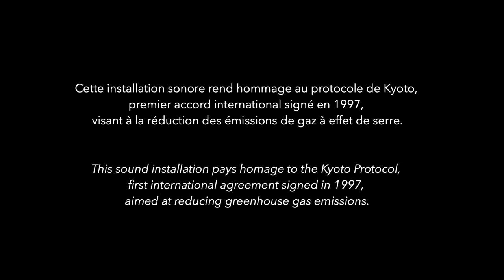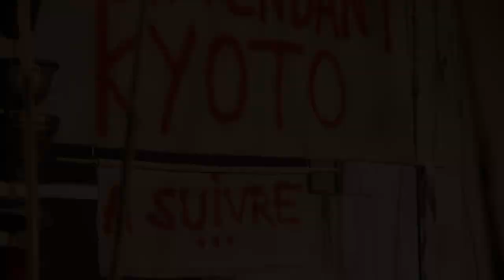En attendant Kyoto - Waiting for Kyoto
Waiting for Kyoto: Acoustic sound installations / musical performance

Conceived and performed by Max Vandervorst
Video: Cécile Pirson - (Les Baladins du Miroir)

This sound installation pays homage to the Kyoto Protocol, an international agreement signed in 1997, aimed at reducing greenhouse gas emissions. Twenty years later, after many discussions and some measures taken, the global warming process hardly seems to have changed. The polar ice cap continues to melt inexorably…

En attendant Kyoto: Installations sonores acoustiques/performance musicale
De et par Max Vandervorst
Vidéo: Cécile Pirson - (Les Baladins du miroir)

Cette installation sonore rend hommage au protocole de Kyoto, accord international signé en 1997, visant à la réduction des émissions de gaz à effet de serre. Vingt ans plus tard, en débit de nombreux palabres et de certaines mesures prises, le processus de réchauffement la planète ne semble guère s’être infléchi. La glace des pôles continue à fondre inexorablement…